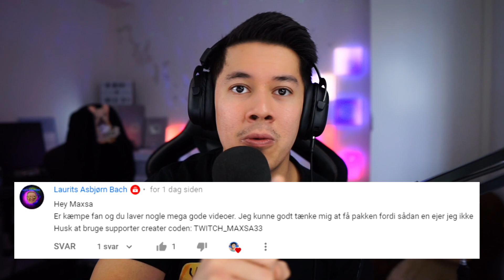HAN BLEV SÅ SUR OVER JEG TOG DET FORAN HAM.. - Fortnite Dansk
🙏 Support a creator code: Twitch_MaXsa33